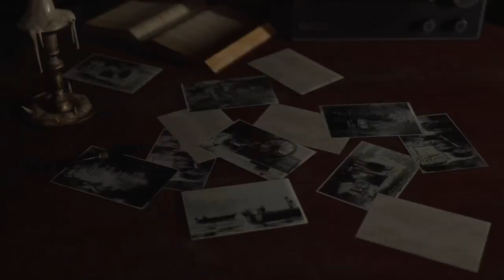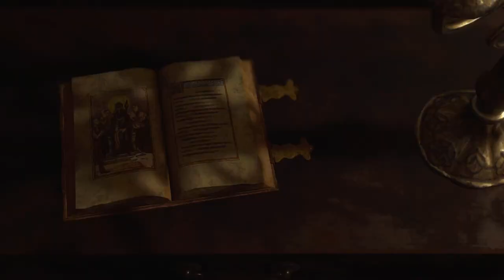Resident Evil 4 Remake Playthrough Part 4: The Chief's Home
Had to drop it to 720p, it wouldn't render 1080 for whatever reason. Apologies